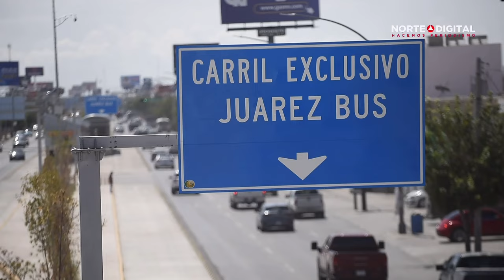Automovilistas que circulen por el carril del BRT2 en la Gómez Morín no serán multados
El pasado miércoles, durante la sesión de Cabildo 47 ordinaria, el Ayuntamiento en pleno aprobó no multar a los automovilistas que utilicen el carril confinado para el BRT2 que se ubica a lo largo de la avenida Manuel Gómez Morín.

El objetivo de esta medida es agilizar la movilidad en esa zona, por lo que también se solicita a los automovilistas atender las indicaciones de los elementos de seguridad vial para evitar accidentes.

A unos días de la apertura del carril confinado a la circulación en general, ha sido poca la afluencia, pero se espera que esto cambie a partir del lunes, con el regreso de miles de estudiantes de educación básica, ante el arranque del ciclo escolar 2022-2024.